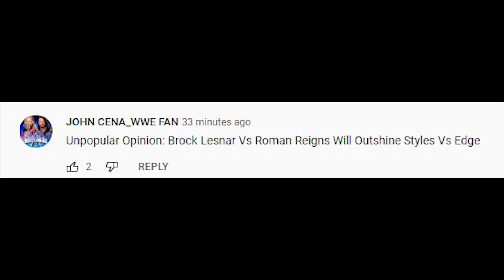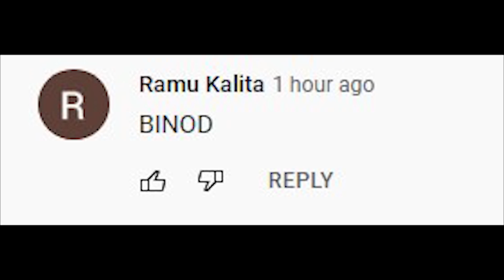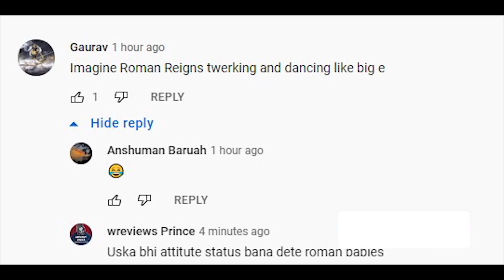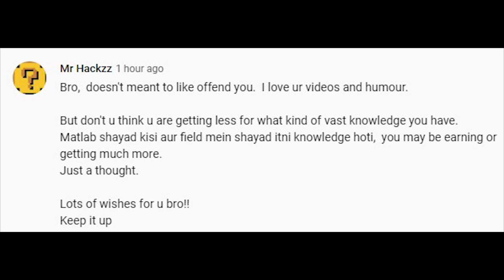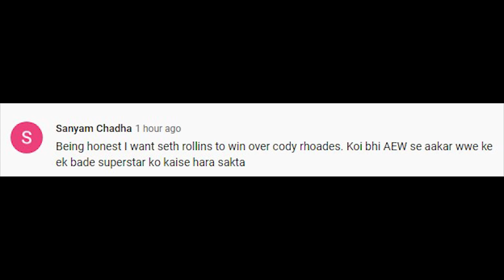Roman Reigns vs Brock Lesnar Outshine Edge vs AJ Styles | Unpopular Opinions #22 (Wrestling Edition)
Meanwhile Charlotte and Ronda be like: abe hum kya kare ab Outro Song